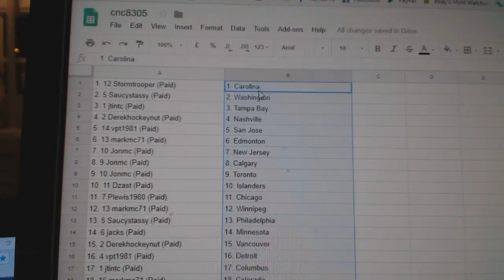Team Randoms - C&C GB #8305